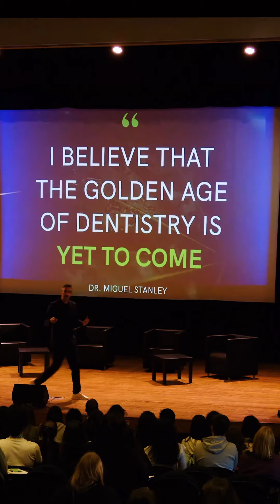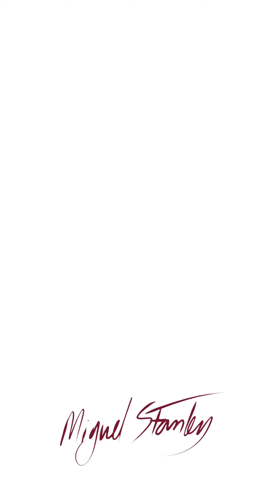Yankee Dental Congress 2024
Invited by the Massachusetts Dental Society, Dr. Miguel Stanley’s second stop of his 2024 lecture circuit was at the Yankee Dental Congress in Boston, USA, where he was honored to spend two incredible days covering all of his favorite topics in dentistry, surrounded by amazing like-minded colleagues.